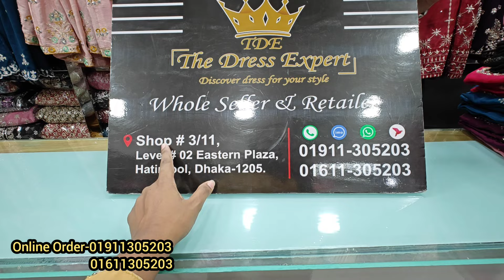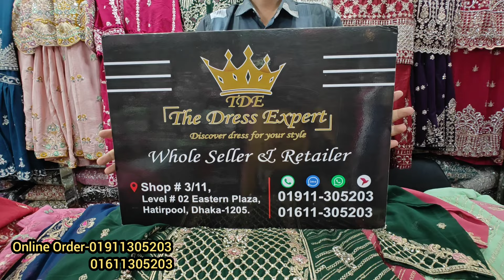Pakistani luxury party three piece collection গর্জিয়াস পাথরের কাজ করা রেডিমেড পার্টি থ্রি পিস ২০২৪